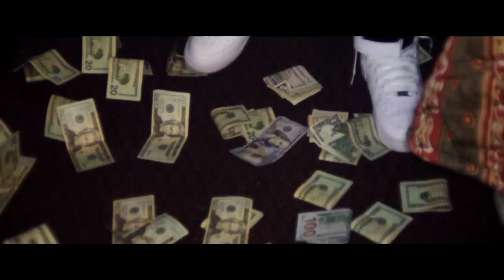Swish Gee - IMFUP (Shot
Official music video for Swish Gee's single "IMFUP"

Shot and edited by Terence Enn